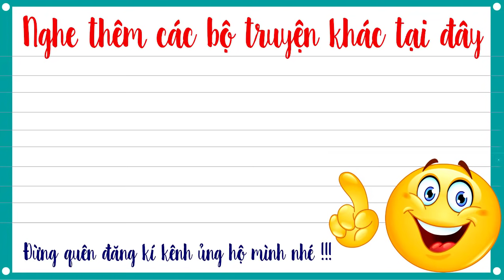Truyện tiên hiệp full – Cuồng đế tu chân giới tập 35 – THANH LÍ MÔN HỘ - Mc Tuấn Anh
Truyện tiên hiệp full Cuồng đế tu chân giới là Truyện tiên hiệp audio do Mc tuấn anh diễn đọc, một câu chuyện hay và hấp dẫn, hứa hẹn mang lại cho các bạn rất nhiều cảm xúc.
-Trọn bộ Tiên hiệp Cuồng đế tu chân giới Full tại đây
-Trọn bộ Tiên hiệp Tu tiên chi đạo Full tại đây
-Trọn bộ Tiên hiệp Đấu Thần đại lục Full tại đây